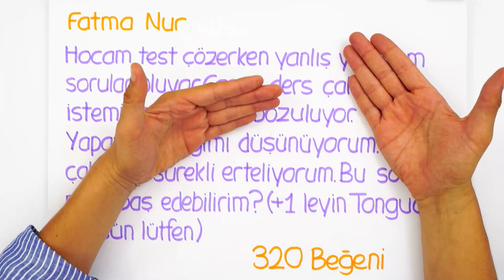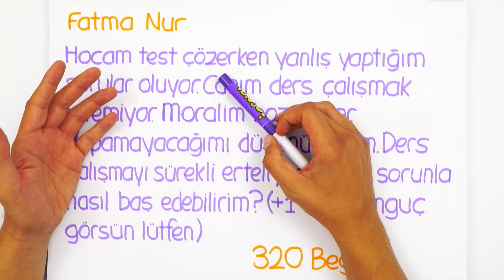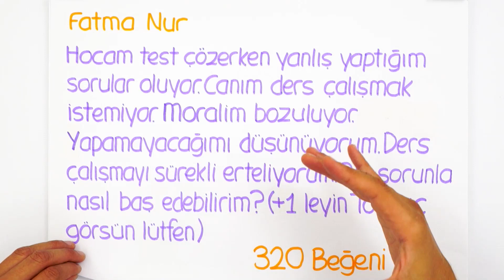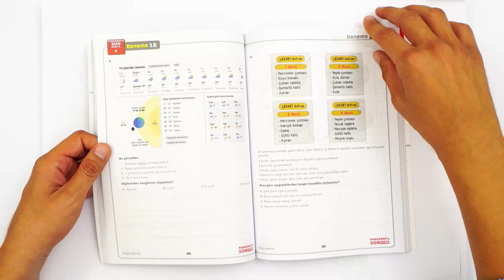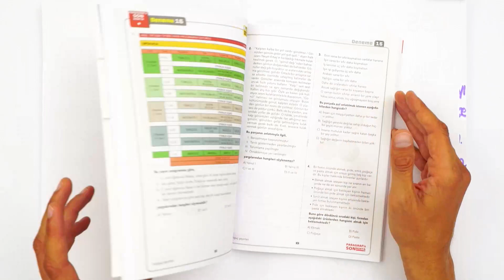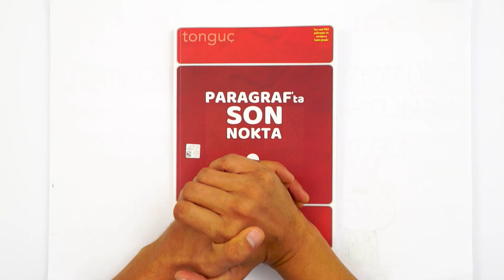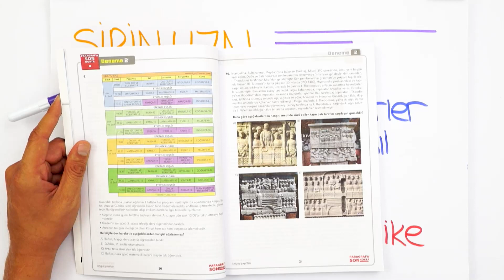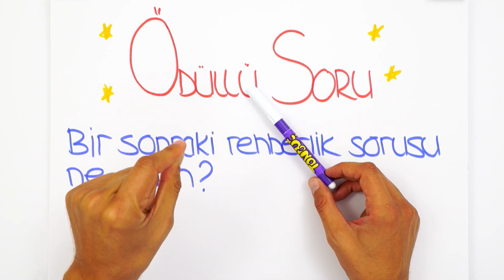Yeni Dönemde LGS Hazırlık Süreci Nasıl Olacak?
Uzaktan eğitimle LGS hazırlık süreci nasıl olacak? Nasıl bir çalışma yürütmeliyiz? Nelere dikkat etmeliyiz? Hepsi ve daha fazlası için bu videoyu sakın kaçırma! 😊